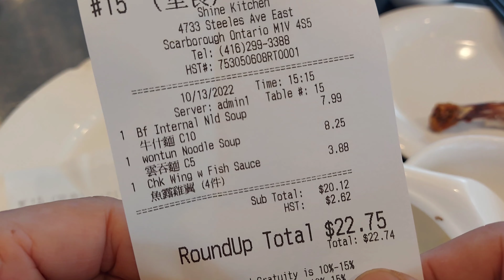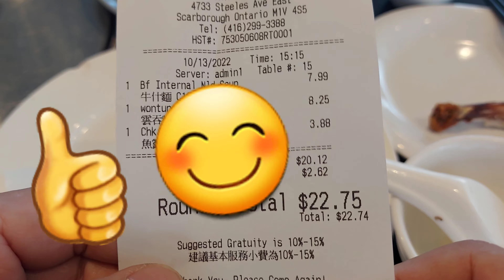2022年10月13日#多倫多#加拿大